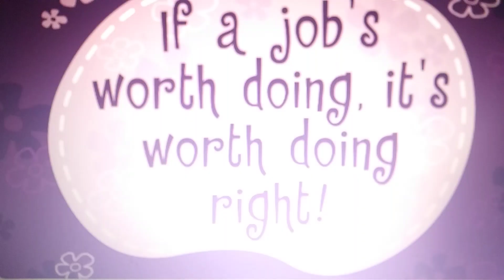Cyclone #1 Critter Coaster